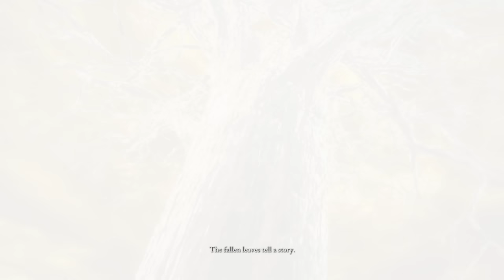Elden Ring - Chill NG+100 Full Run (No Commentary)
Elden Ring - Chill NG+100 Full Run (No Commentary) - I think I am just about ready for DLC lol
Finishing the highest difficulty run (NG+7) for the 100th time, speedrunning the game glitchless and mostly deathless and hitless (on bosses), max level using my favorite two weapons - Serpent Hunter and Dragon Halberd.

Fun run, little sloppy at parts but overall I Was happy with a lot of fights. I am aware it stops scaling past NG+7 but NG+100 is still an achievement and showing a full run could be nice, given I added a lot of small details and skips people might not know yet.

And thank you to my girlfriend for hanging out during it and making it way more enjoyable.

🕑 Chapters below:
0:00 - Starting the run
0:13 - Chapel of Anticipation
0:50 - Grafted Scion
1:32 - Stranded Graveyard
2:12 - Limgrave Traveling
3:04 - Melina
3:16 - Limgrave Traveling
4:33 - Margit
5:09 - Stormveil Castle
7:20 - Godrick
8:24 - Liurnia Traveling
12:03 - Raya Lucario Academy
14:45 - Iron Maiden Teleport
15:10 - Volcano Manor Traveling
15:57 - Godskin Noble
16:50 - Volcano Manor Traveling
19:18 - Rykard
20:48 - Volcano Manor Traveling
23:00 - Double Iron Maiden
23:34 - Altus Traveling
28:33 - Draconic Tree Sentinel
28:55 - Leyndell Captial Traveling
33:22 - Shade Godfrey
34:14 - Leyndell Captial Traveling
35:40 - Morgott
36:33 - Traveling to Forbidden Lands
40:12 - Forbidden Lands Traveling
41:48 - Mountaintop of the Giants Traveling
47:45 - Fire Giant
50:50 - Forge of the Giants
52:13 - Farum Azula Traveling
55:19 - Godskin Duo
56:59 - Second Half of Farum Azula
1:01:20 - Maliketh
1:03:07 - Ashen Capital
1:04:35 - Ofnir
1:05:16 - Final Stretch
1:06:20 - Godfrey
1:09:12 - Radagon
1:11:48 - Elden Beast
1:16:16 - Ending